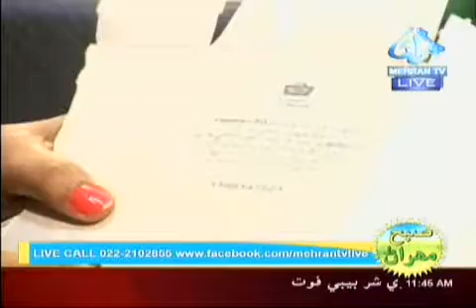Subh e Mehran 15 05 2017 Part 04